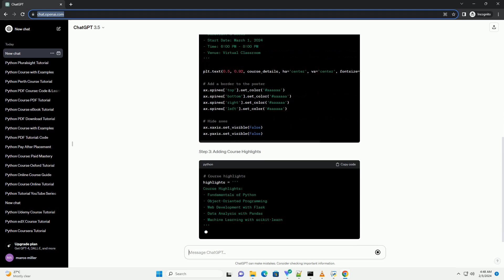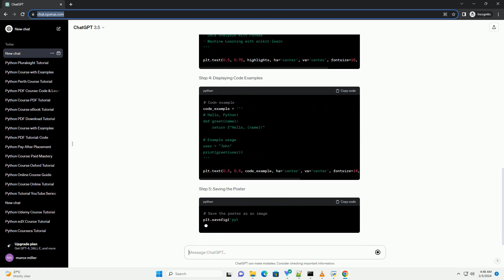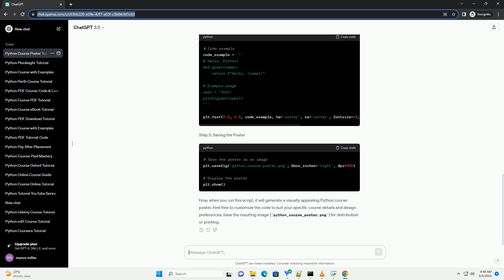python course poster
title: creating an eye-catching python course poster with python
introduction:
in this tutorial, we'll explore how to design a visually appealing python course poster using python itself. we'll leverage the power of the popular python library, matplotlib, to generate a professional-looking poster with code examples.
requirements:
step 1: importing matplotlib
step 2: setting up poster parameters
step 3: adding course highlights
step 4: displaying code examples
step 5: saving the poster
now, when you run this script, it will generate a visually appealing python course poster. feel free to customize the code to suit your specific course details and design preferences. save the resulting image (python_course_poster.png) for distribution or printing.

Related videos on our channel:
python course online
python course for beginners
python course pdf
python courses online free
python course reddit
python course free with certificate
python coursera
python course
python course free
python course youtube
python poster pdf
python posterior predictive distribution
python posterize image
python poster design
python poster ideas
python poster
python poster presentation
posterior python